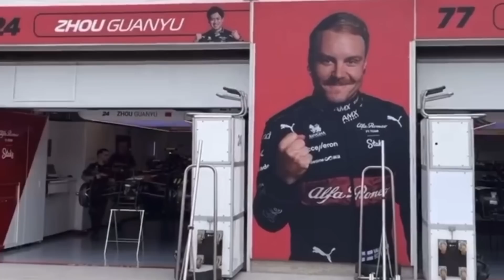CARROS QUASE PRONTOS, MUDANÇAS NO CIRCUITO, PIETRO FITTIPALDI CONFIRMADO EM TESTE - GP CANADA F1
E vamos com mais informações para vocês e temos novidades no circuito de Gilles Villenueve, e corrigindo o que falamos no vídeo anterior, o circuito é palco do Grande Prêmio do Canadá e não da Áustria, foi mal pelo vacilo e também foi informado nesta tarde que Pietro Fittipaldi estará pilotando o carro da Haas durante um teste em Silverstone.

Vamos primeiramente com mais fotos direto do paddock, nesse momento as equipes estão terminando de montar os seus carros, temos informação que a red bull irá testar duas configurações de asas traseiras em seus carros, Perez irá participar do treino livre com uma asa traseira com médio downforce e Max Verstappen com uma asa traseira com mais carga aerodinâmica. O desempenho será comparada e a melhor configuração estará nos dois carros no sábado.

Também temos foto mostrando que a Williams do Alex Albon já está no Box sendo montada, mas pela imagem não dá pra perceber mudanças e também foto da Aston Martin AMR23 do Fernando Alonso sendo montada, sabemos que a Aston Martin irá vir com atualizações e o jornalista Albert Fabrega divulgou essa foto que mostra duas caixas que chegaram lá no boxes da equipe.

Assim que tivermos informações sobre essas atualizações vamos trazer aqui para vocês.

E uma mudança que teremos é no circuito de Gilles Villenueve, agora se o piloto perto o ponto de frenagem no final da reta que da para curva 1 para a curva 2, não poderá passar reto pela área de escape pois Foi instalada uma barreira no lugar, eae, será que teremos algum piloto batendo nessa barreira?

E para finalizar o vídeo, o nosso piloto brasileiro Pietro Fittipaldi, que é piloto reserva da Haas, informou hoje a tarde que estará pilotando o carro de 2023 da Haas, durante o teste que será promovido pela Pirelli.

Esse teste irá acontecer no dia 12 de julho, no circuito de Silverstone, palco do Grande Prêmio da Inglaterra e será a primeira vez que o Pietro pilota o novo carro da Haas nesse ano.